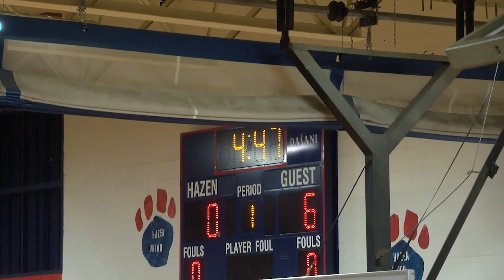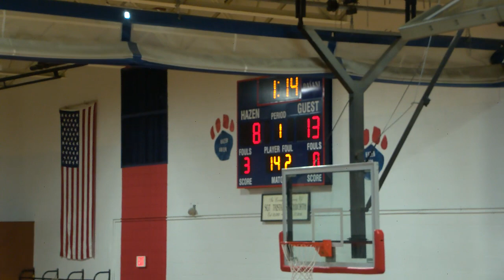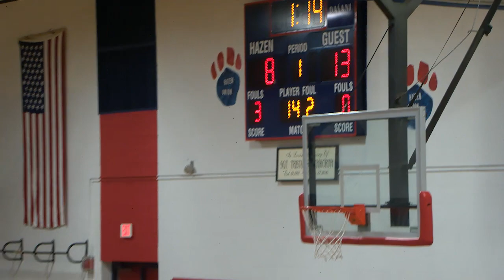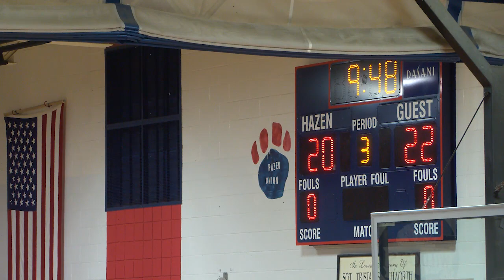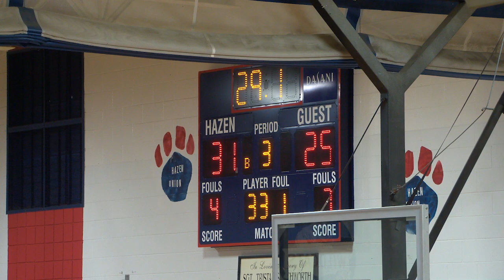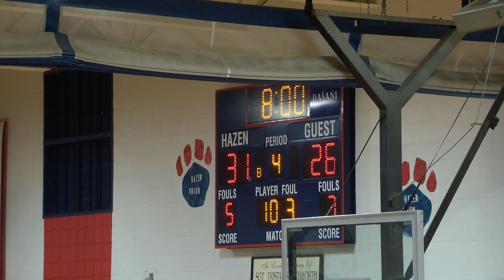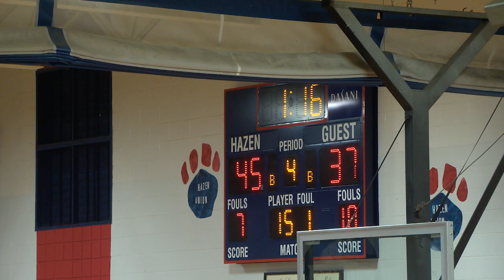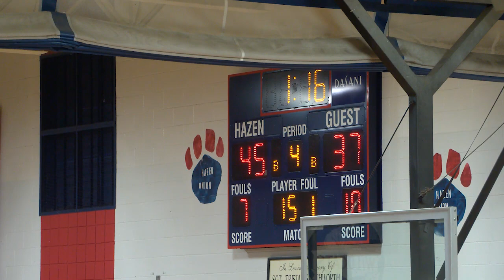Hazen Girls Basketball playing Blue Mountain: February 11, 2023